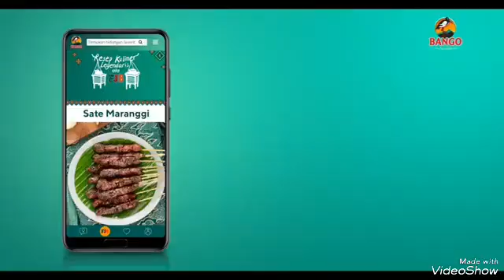Iklan Fjb KecapBango Bon Cabe Mesran Super Motor Rinso Blue Band Rp.9.900 Top coffee Cappucino Wipol